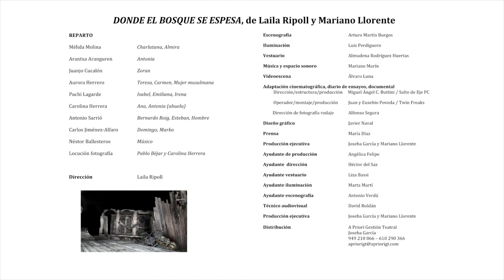DONDE EL BOSQUE SE ESPESA with Polish subtitles